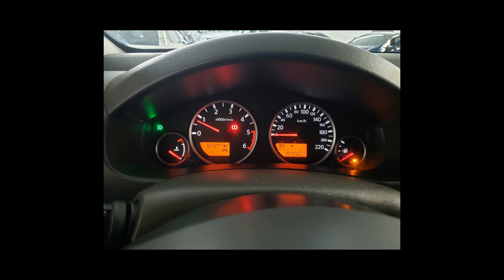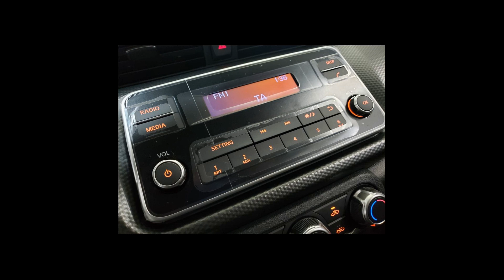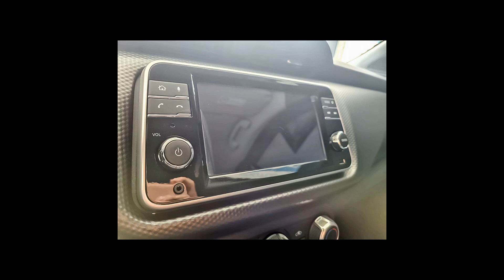Ofertas de carros NISSAN - 19/01/2022 (Links na Descrição)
Ofertas dos melhores carros NISSAN pra vocês

NISSAN/FRONTIER 2.5 SL 4X4 CD TURBO ELETRONIC
Ano: 2014/2014

NISSAN/KICKS 1.6 16V FLEXSTART S
Ano: 2020/2021

NISSAN/KICKS 1.6 16V FLEXSTART SV
Ano: 2020/2021

NISSAN/VERSA 1.6 16V FLEXSTART SL
Ano: 2017/2017